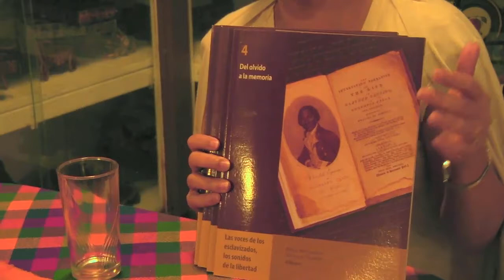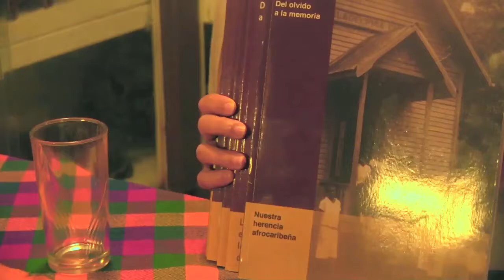Proyecto Afrolatin@ presenta a Conversemos Afro (Caceres y Minott) UNESCO y Assoc Proyecto Caribe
Carlos Minott-El trabajo de Asociacion Proyecto Caribe (Costa Rica), organizacion que lucha por los derechos de Afro Costa-Ricense. Averiguando si el gobierno cumplir sus obligaciones frente del ONU. Rina Caceres-Coordinadora del proyecto de UNESCO "Del olvido a la memoria"  hablando del proyecto sus metas y el contenido de los libros de la coleccion.
Carlos Minott- On the work of the Association Project Caribbean (Costa Rica), an organization that fights for the rights of Afro-Costa Ricans. He worked to ensure that the government fulfilled its obligations before the UN.  Rina Caceres was the coordinator of the UNESCO project "Del olvido a la memoria" and discusses the goals of the project and the content of the series of books that came from the project.